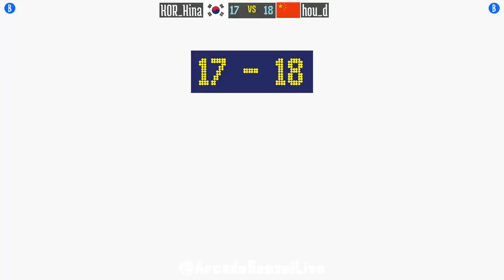@rbff2h: KOR_Hina (KR) vs hou_d (CN) [Real Bout Fatal Fury 2 rbff2 Fightcade] Aug 12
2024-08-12: KOR_Hina (KR) vs hou_d (CN) [Real Bout Fatal Fury 2 @ Fightcade]